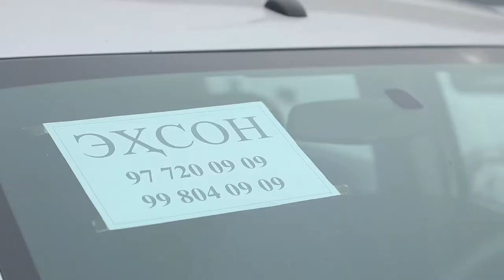Юртимизда эхсон карвони ташкил етилди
Тўлиқ маълумотни расмий саҳифаларимиз орқали билиб олинг